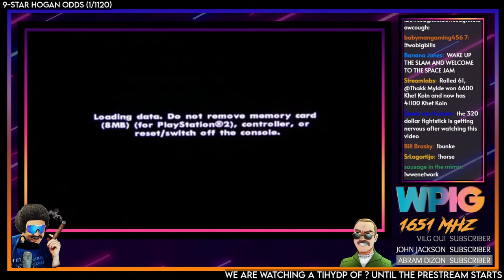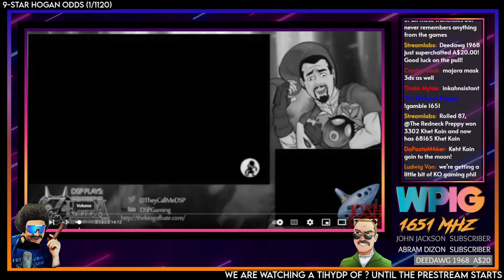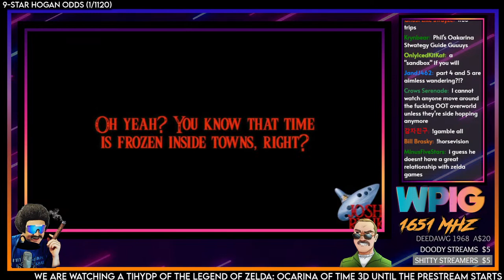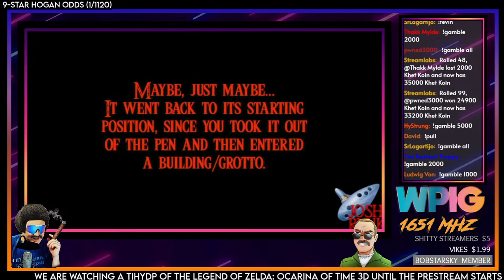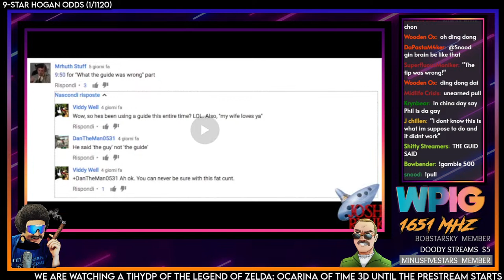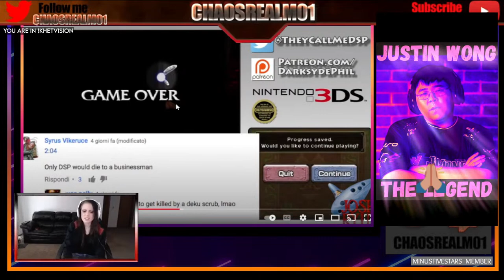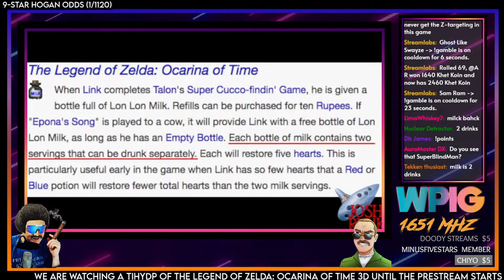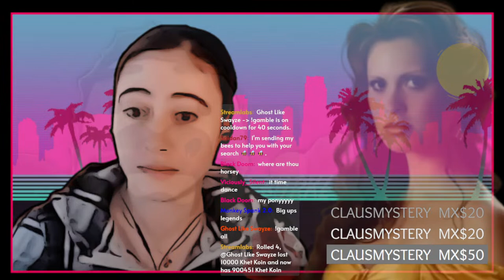The King of Suffering - TIHYDP of Something until Prestream Starts w/@TakinLs Lefty (Debug Stream)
00:00 - Music/Slideshow
12:10 - Start - DSP Tries It: The Slam Jam
19:19 - The Spin
22:10 - Start of TIHYDP
2:03:32 - Jabu-Jabu's Belly - (The Detractoroks)
2:36:04 - Ending Slideshow

Gout Crystals/Pulls/Visions, etc.
Gout Crystals are currency earned by watching the stream or you can gamble for more
(!gamble AMOUNT)

Costs: (!costs)
All Other Visions: (!Panda/Jenna/Derich/Project7/WWEChampionsVision) 5k
Send Phil Running: (!RunPhilRun) 2.5k
Send Phil Flying: (!FlyPhilFly) 2.5k
Push Phil down from the rafters (!DownFromTheRafters) 100k
Slam a Hamster (!slamahamster) 100k
FishTank (!fishtank) 5k
See what 4th Place Gets (!WhatDoes4thGet?) 50k
Summon Hot Topic Khet (!HotTopicKhet) 5k